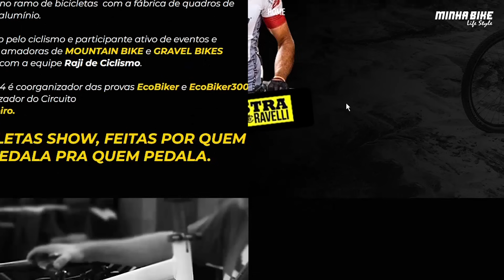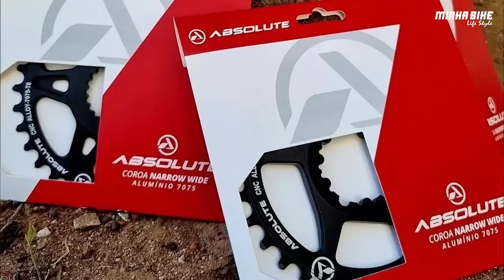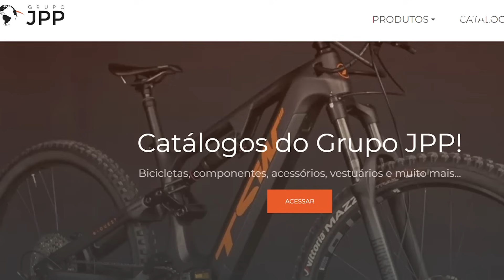OS 4 MELHORES QUADROS VENDIDOS POR ATÉ R$1.000 - Minha Bike Life Style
Se você está procurando um quadro de bicicleta de qualidade que não quebre o seu orçamento, este vídeo é para você. Aqui estão os 4 melhores quadros até R$1.000 vendidos separadamente para você personalizar a sua bike com confiança!

Link para Rifa da Oggi Big Wheel 7.6 (semi-nova) do Canal

00:00 4 MELHORES QUADROS DE BIKE MTB
00:59 QUADRO SHOW NEXTEP
03:37 QUADRO FIRST LUNIX
05:59 QUADRO ABSOLUTE WILD BOOST
08:35 QUADRO RAVA CAVE
13:35 DESABAFO FINAL